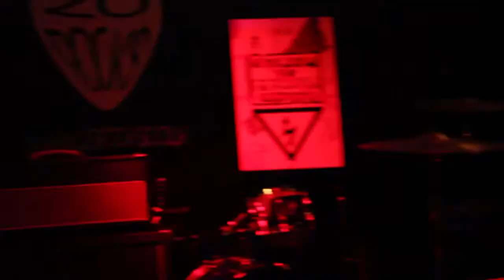The Fire & I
The Fire & I Man live at 20Rocks Dundee